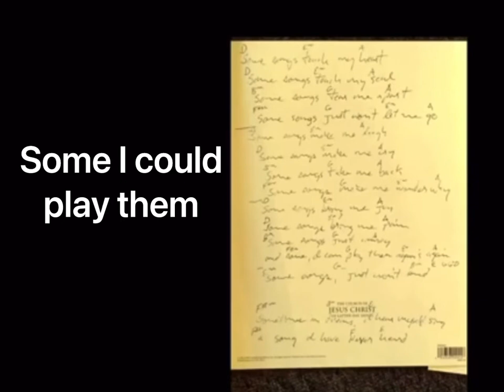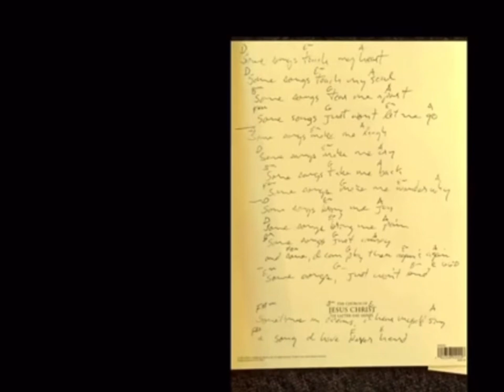Some Songs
Some Songs get to me